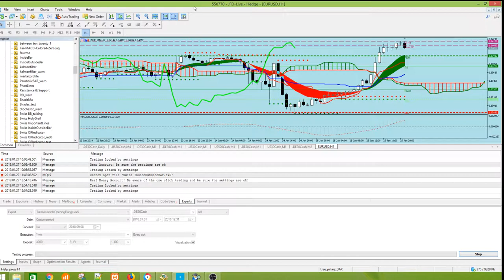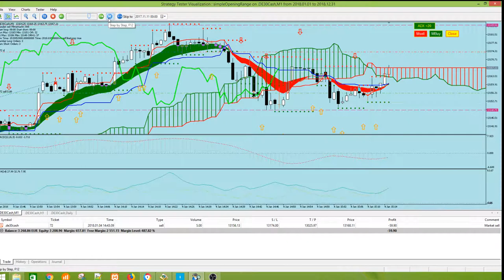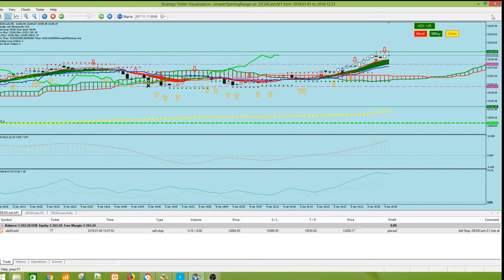Trading Trainer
Der Trading Trainer erlaubt das Kaufen und Verkaufen von Cfds im Testmodus. So kann man ohne finanzielles Risiko Strategien testen.